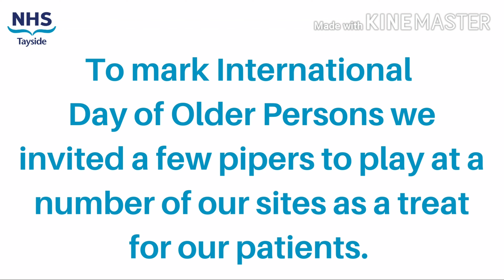International Day of Older Persons 2020 - pipe bands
We invited a few members from local pipe bands to come and play for our patients to mark International Day of Older Persons. Thank you to High School Of Dundee , Edradour Pitlochry and Blair Atholl Pipe Band and Mains of Fintry Pipe Band for taking time out of their day for our patients.